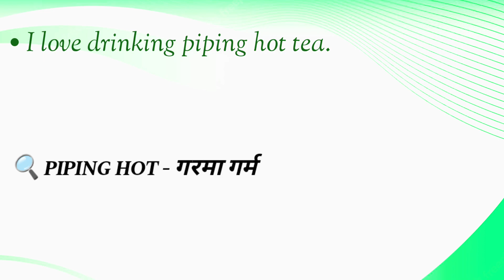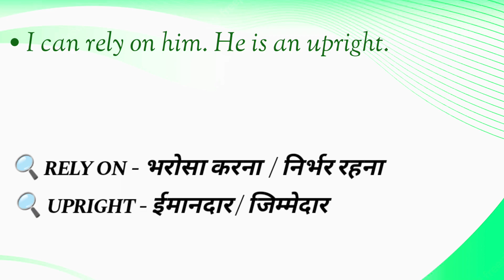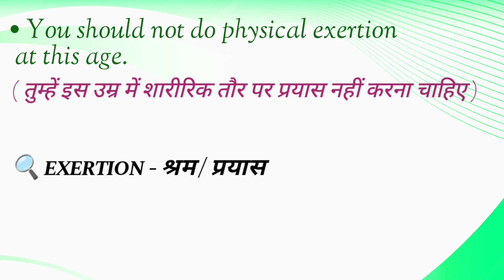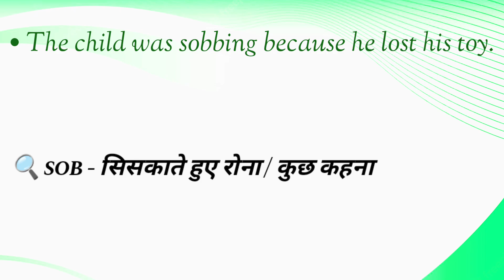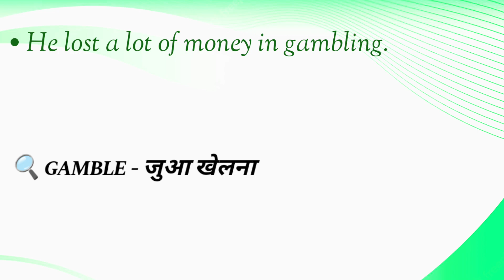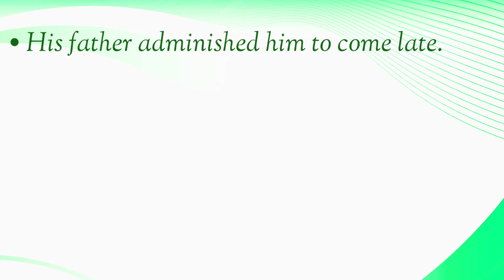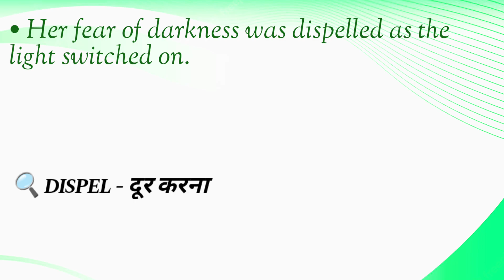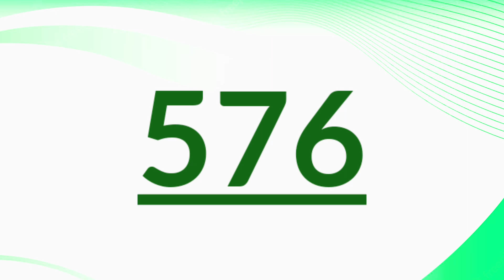अंग्रेजी बोलना ऐसे सीखो 🔍💥 Basic English Vocabulary Words with Meaning ❣️🔥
I took some basic english words with meaning and daily use english sentences, you are going to get lots of english words with meanings,some of them are phrasal verbs, english phrases, idioms and phrases in English Grammar. So that you also will be able to improve your vocabulary and can use all of these daily use words in daily life.

Keep up practicing, keep improving..👍